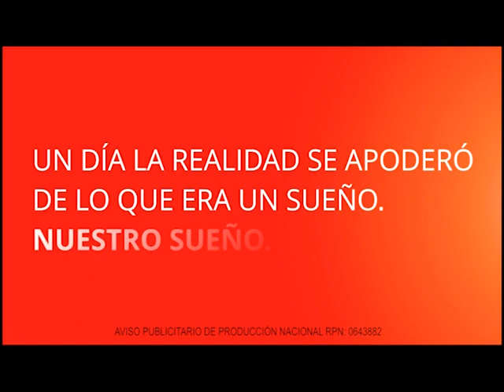PROGRAMA RIO 4 AGRO 14 03 BLOQUE 1 - CRIADERO EL CARMEN